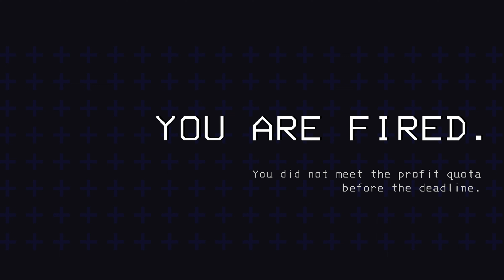Lethal Company: Selling My Body For Quota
Here's a bit of Lethal Company from 1/7/24, featuring @SonicusZ , @MoodyBooty3 , and I (@darthtylerium ). There were laughs, deaths, and lost flashlights galore, and overall it was a fun time! Hope you all enjoy it!

(**NOTE: I've been super sick this past week, so I apologize for any delay in the videos!)